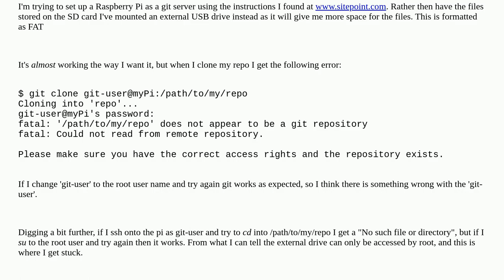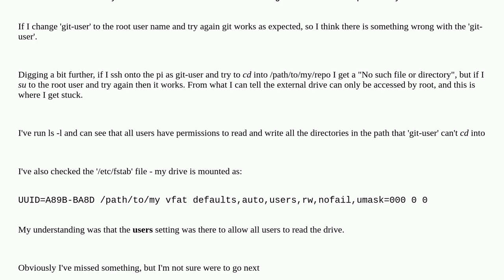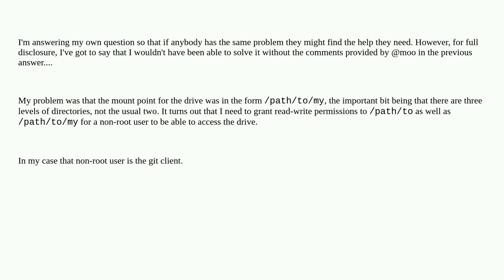Raspberrypi: Automounted drive can only be accessed by root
Automounted drive can only be accessed by root

A special thanks goes out to the community

  mount git user fstab